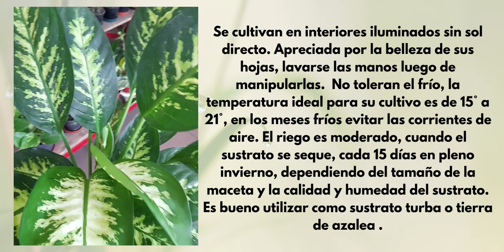Diffenbachia Tropic - M15 - Vivero Asahi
Se cultivan en interiores iluminados sin sol directo. Apreciada por la belleza de sus hojas, lavarse las manos luego de manipularlas. No toleran el frío, la temperatura ideal para su cultivo es de 15° a 21°, en los meses fríos evitar las corrientes de aire. El riego es moderado, cuando el sustrato se seque, cada 15 días en pleno invierno y una vez por semana en verano, dependiendo del tamaño de la maceta y la calidad y humedad del sustrato. Es importante no excederse en el riego, si las hojas se tornan amarillas, indica que tienen exceso de riego. Es bueno utilizar como sustrato turba o tierra de azalea .